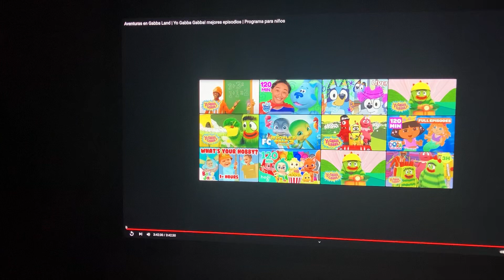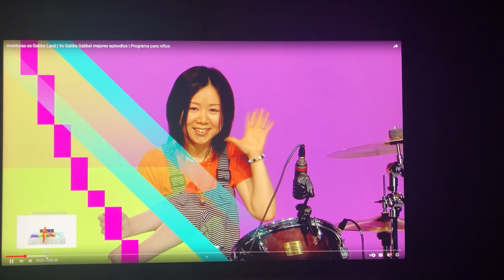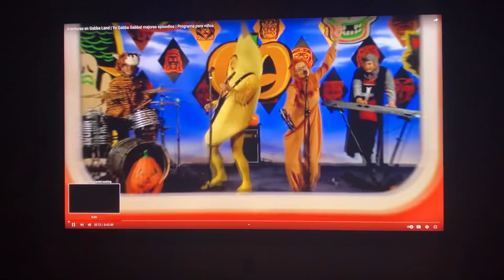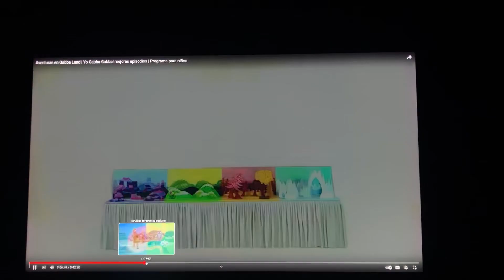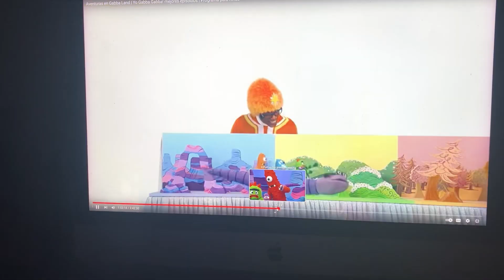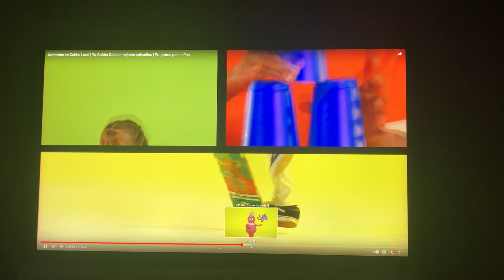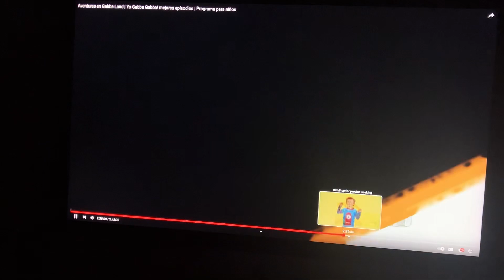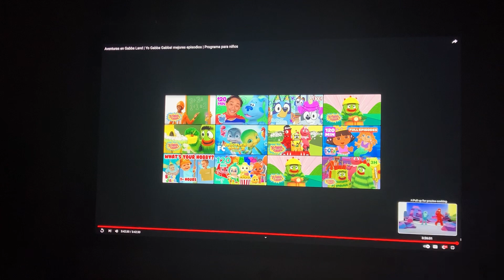Yo Gabba Gabba! Aventuras en Gabba Land January 16, 2024